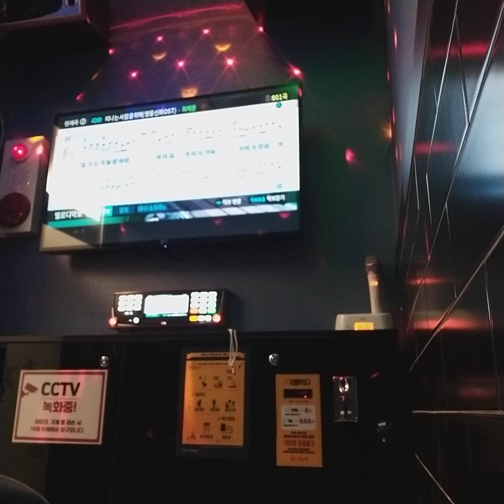최재훈 - 떠나는 사람을 위해 (일반인 라이브)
바람기억의 상위호환 입니다.